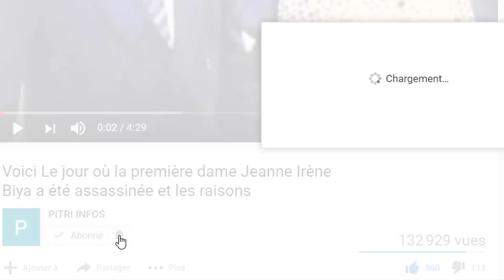Ouattara à Soro : « aucune déstabilisation ne sera autorisée en Côte d’Ivoire»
La visite d’amitié et de travail du Président équato-guinéen, Teodoro Obiang Nguema a été l’occasion pour Alassane Ouattara de se prononcer sur l’affaire «Guillaume Soro». Pour le Président ivoirien, tous les citoyens doivent assumer leurs responsabilités devant les juridictions.